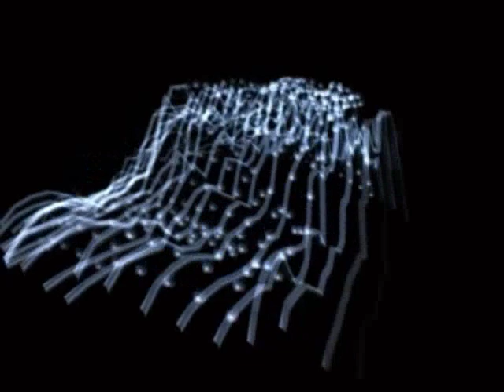X-Fusion - Dead End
Album : Rotten to the Core

Dead end lyrics by X-Fusion :

where is the place, where everything began?
where is the place, where everything will end?
here is the place, where everything went wrong
where is the place, where I belong?

dead end
your world isn't mine
dead end
borders are defined
dead end
I have no doubt
dead end